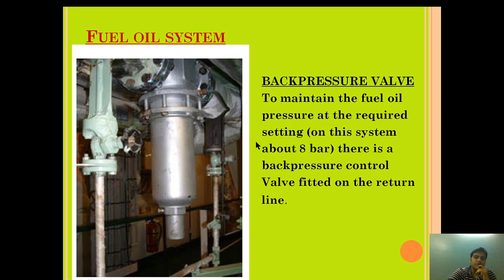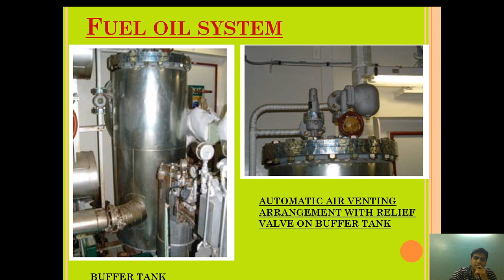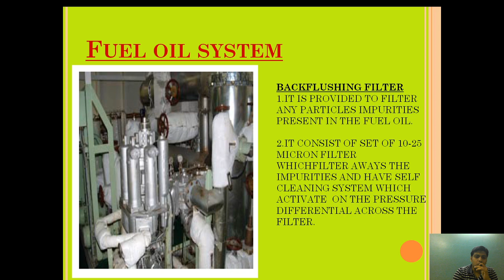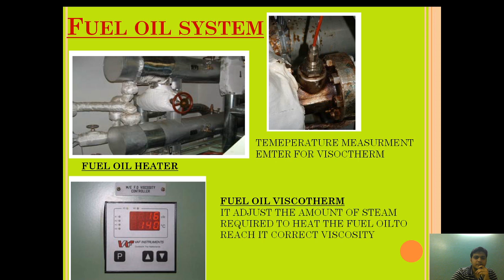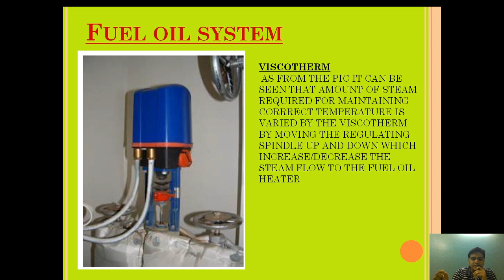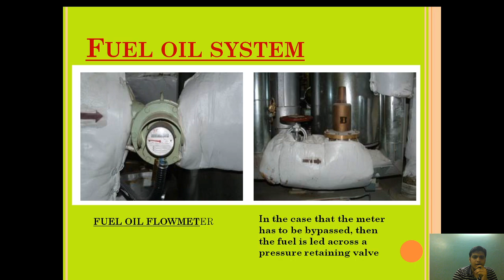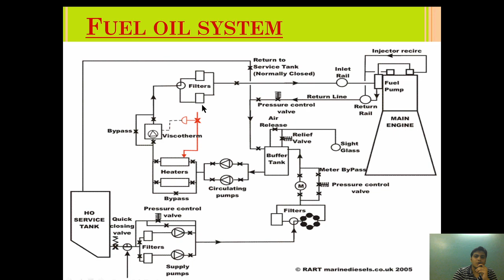FUEL OIL SYSTEM IN SHIP|FUEL OIL PROCESSING|COMPONENT EXPLANATION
HOW A FUEL OIL IS PROCESSED| HOW FUEL OIL SYSTEM WORK| DIFFERENT COMPONENT EXPLANATION| HOW A VISCOTHERM WORK|
If you want to know more  you can click on below link:
Complete SYSTEM Series: